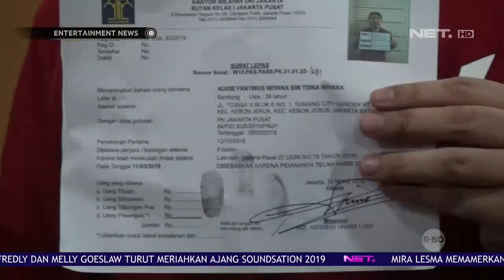Augie Fantinus Bebas dari Penjara